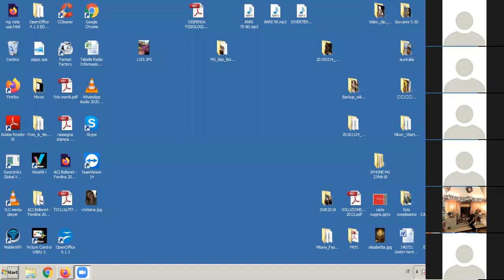Terza sessione di yoga - Nutrimente in equilibrio home edition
Video integrale della pratica yoga di Francesca Cassia, cofondatrice di Odaka Yoga a Milano